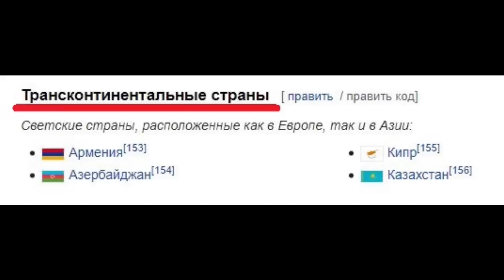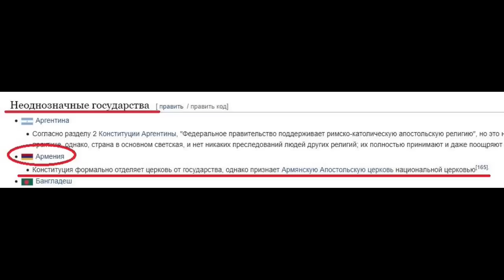Հայաստանը չունի պետական կրոն / Հայաստանը քրիստոնյա երկիր ՉԷ